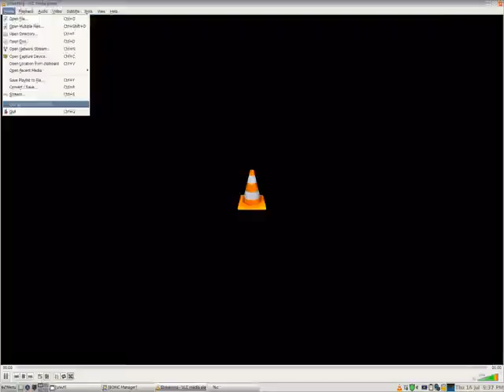OatmealBreakfast Plays A Video Game Episode 274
On this episode I play KNaval Battle. I am not saying I played it well. That would be an overstatement of my video game playing skills.